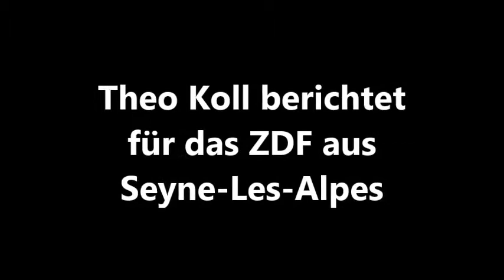Germanwings-Absturz: Theo Koll berichtet für das ZDF aus Seyne-Les-Alpes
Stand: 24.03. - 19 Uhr